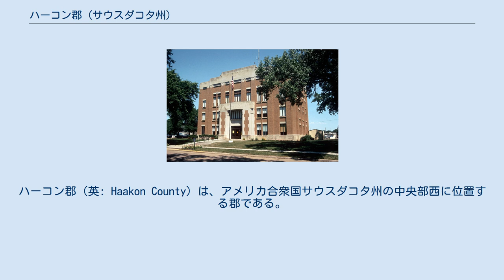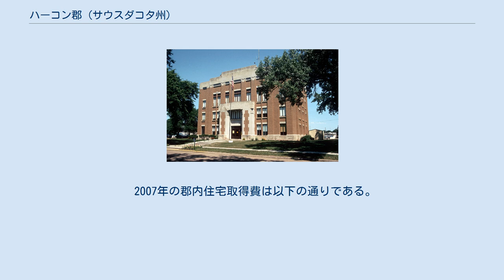ハーコン郡 (サウスダコタ州)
ハーコン郡（英: Haakon County）は、アメリカ合衆国サウスダコタ州の中央部西に位置する郡である。
2010年国勢調査での人口は1,937人であり、2000年の2,196人から11.8％減少した。
郡庁所在地はフィリップ市（人口779人）であり、同郡で人口最大の町でもある。
 ハーコン郡は1914年に創設され、1915年に創設された。
郡名は1905年にノルウェー国王となったホーコン7世に因んで名付けられた。
サウダコタ州で非アメリカ人の名前が付けられた唯一の郡であり、州内に住んだことのない人名を持つ9郡の1つである。
サウダコタ州66郡の名称の多くは州初期の役人や議員、あるいは地形の名前が付けられるか、インディアンの言葉、さらに他州の郡名から採られている。
他にローマ神話の女神オーロラや、動物のバッファロー、概念のユニオンもある。
 2007年の郡内住宅取得費は以下の通りである。
 ハーコン郡はイーストハーコンとウェストハーコンの2つの未編入領域に分けられている。